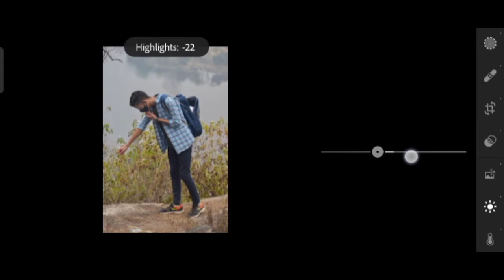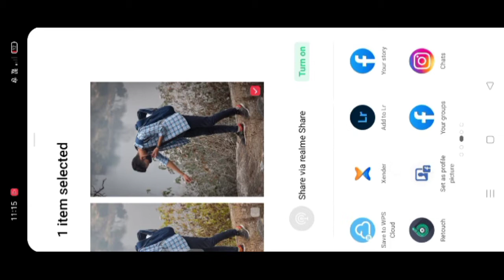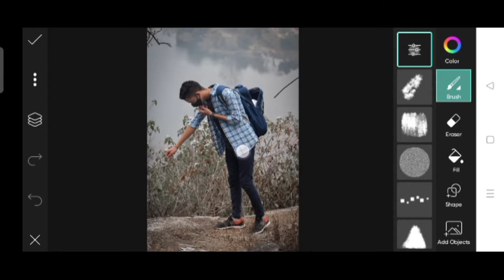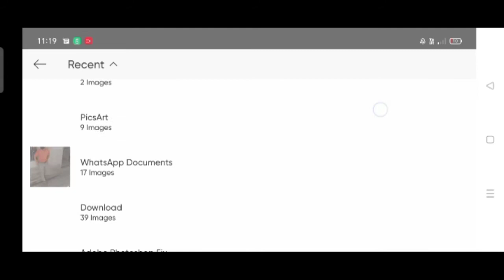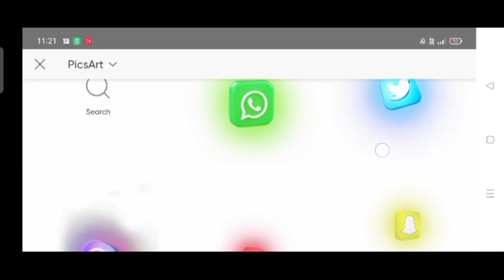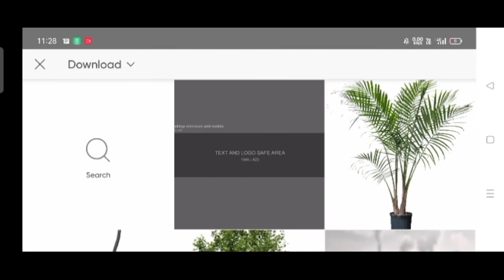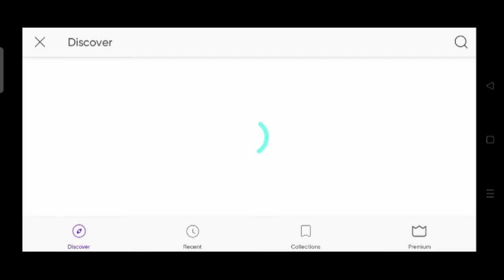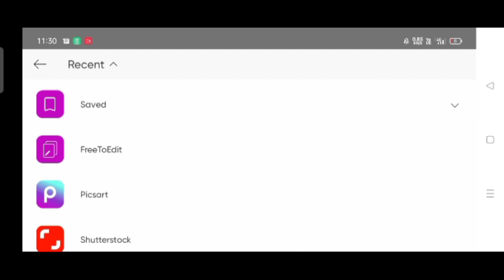Flying social Media Icon in Bag Photo editing tutorial/ # CS Editz Bokaro